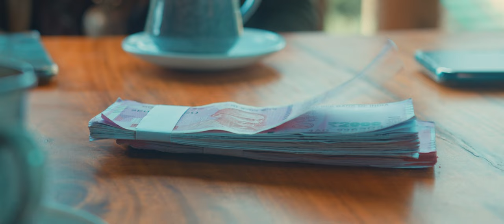3 DAYS Malayalam Movie Trailer | Zakir Ali | Boney Assanar | Robin Thomas | Soniyal Varghese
WAMA ENTERTAINMENT Presents

3 DAYS

Direction ZAKIR ALI
Producer Amen Rizwan

Co Producers - Boney Assanar, Robin Thomas, soniyal Varghese
Associate Director - Roy Antony
Story - Shamshudheen
DOP - NAJI OMAR
Production Controller - Ali Akbar, Ajaymon
Finance Controller - Thanha Fathima, Salman Darvesh
Project Designer - Sadik V T, SIKKANDHAR DULKHARNAIN
Editor - VYSAKH RAJAN
VFX - SHUHAIB CG FACTORY, RABBIT EYE
Music SANDY, Varun Viswanathan
Sound Design - KARUN PRASAD
DI - SHAAN ASHIF
Art - Moosa Sufiyan & Anoop
Costume Safna - Zakir Ali
Choreography - Ayisha lamha
Makeup - DILEEP DINESH
Studio - WAMA FILM HOUSE
Pro - P SIVAPRASAD
Marketing - THAZA DREAM CREATIONS
Designs - HIGH HOPES DESIGNS

|| ANTI-PIRACY WARNING ||